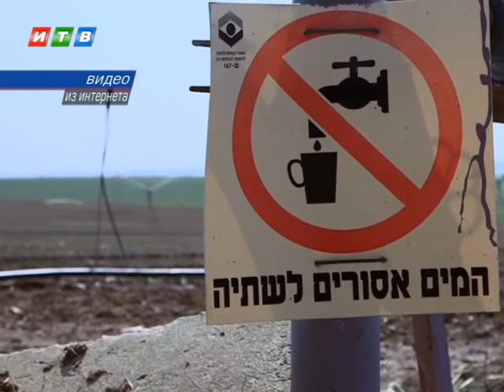В Крыму для решения проблем с водой появилось новейшее оборудование